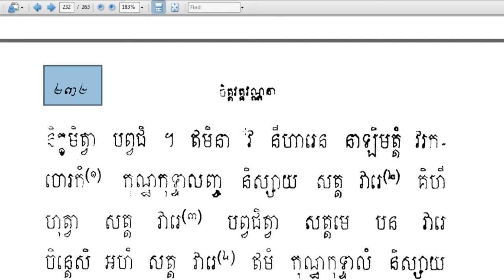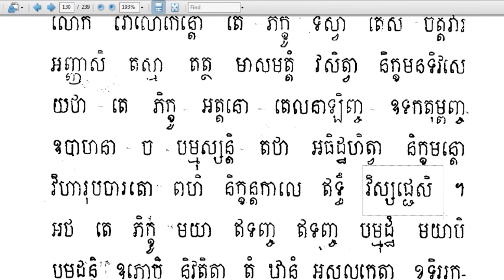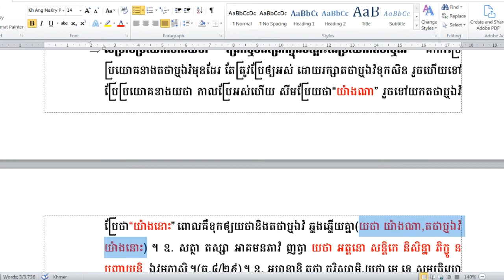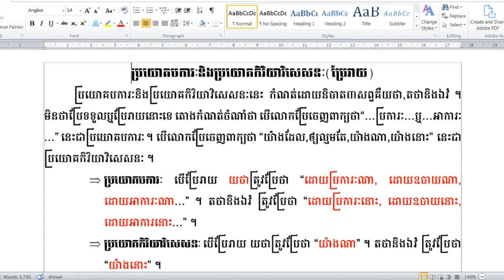Rien Pali31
ហ្វេសប៊ុក
Chan_Sochun ចាន់_សុជន វត្តប្រាសាទស្រះកណ្តាល_#(ខ្ចាស់)